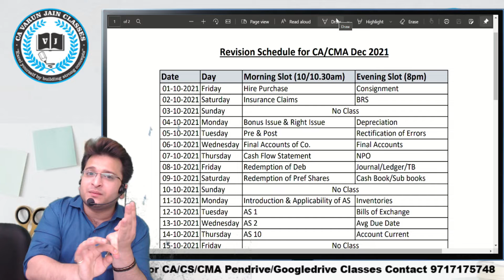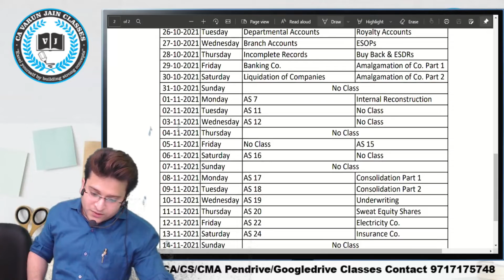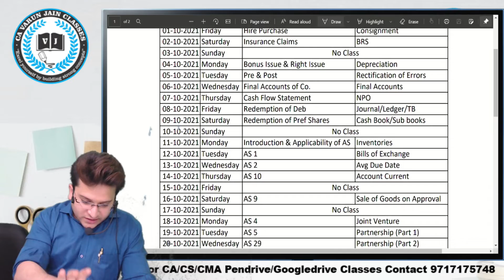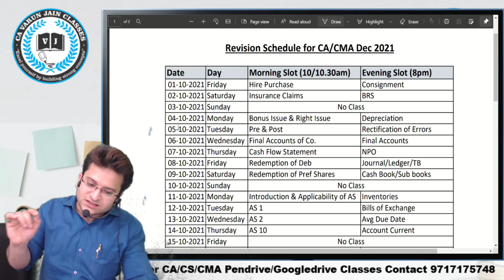Live Revision Schedule | CA/CMA (Dec 2021) | PDF available in telegram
CA Varun Jain is a first class commerce graduate and member of The Institute of Chartered Accountants of India (ICAI). He has vast experience of teaching Accounts, Audit, & Financial Reporting to CA/CS/CMA Student. His interactive style of teaching and realting the subject with real life examples have made him famous among the students. He has taught more than 5000 students till date at various levels. Now-a-days he is providing online and video lectures of Accounts and Audit to CA/CS/CMA students at various levels. He has also associated team for other subjects as well.